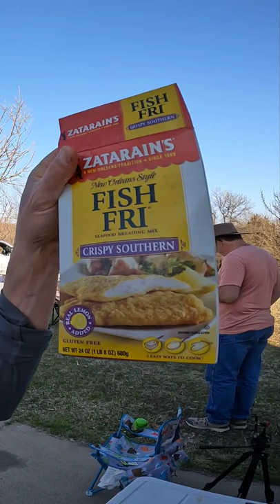Cooking Catfish-Quick and Easy!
A quick and simple way to cook delicious catfish!